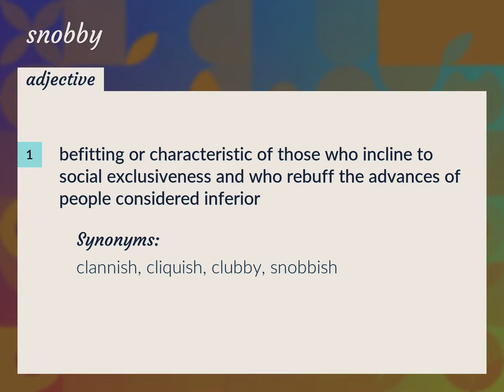Snobby | meaning of Snobby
What is SNOBBY meaning?